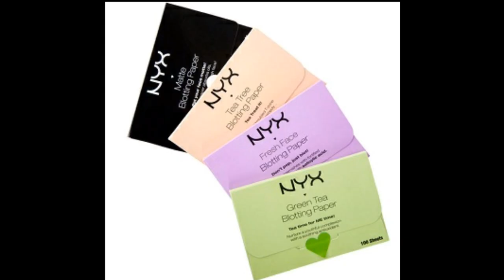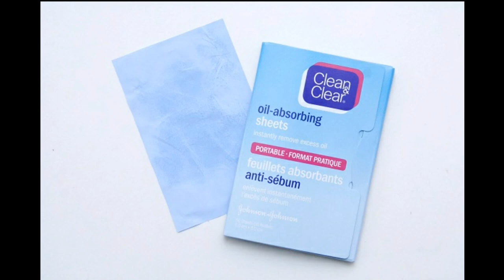Best Oil Control Blotting Sheets In India